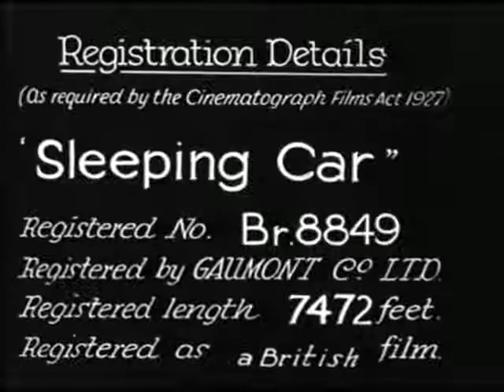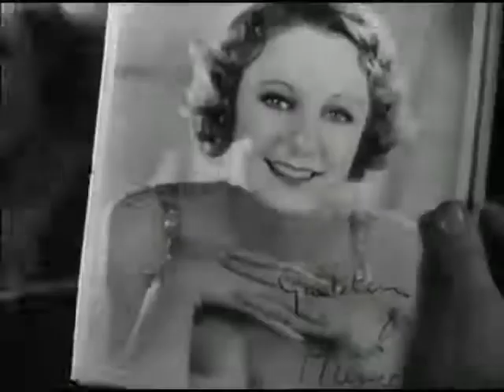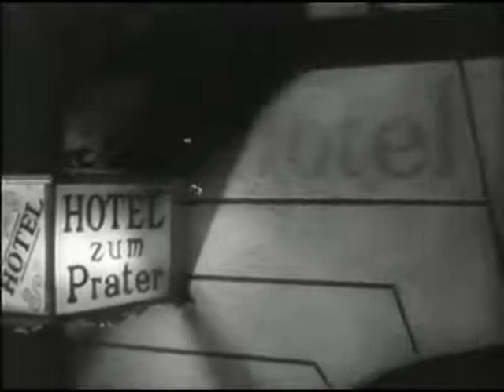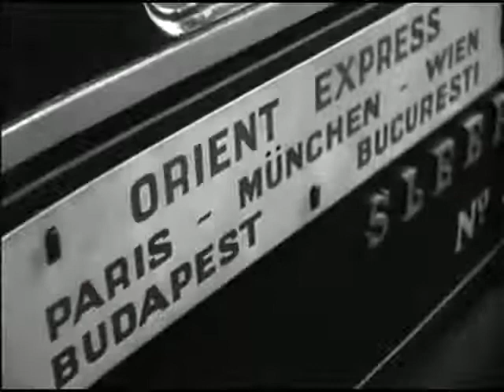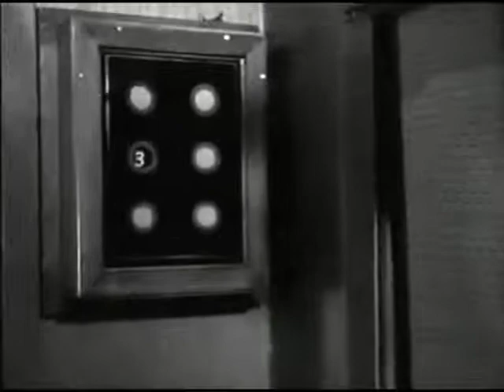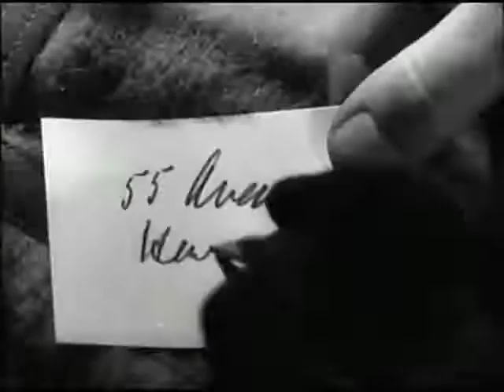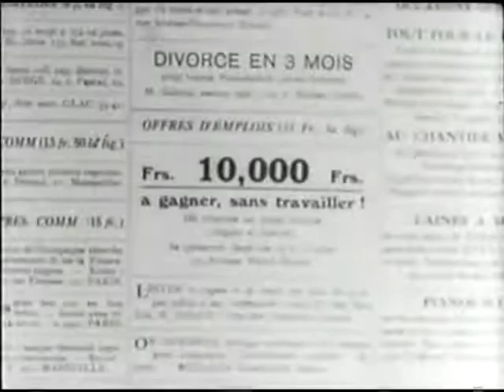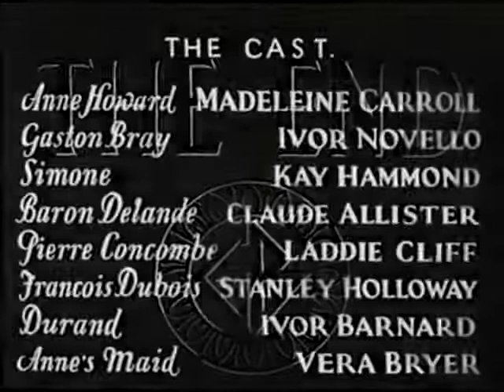Sleeping Car (1933)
A French sleeping-car attending with an eye for the ladies hooks up with a wealthy widow and they get married. What he doesn't know is that she married him because she wants to stay in France. Complications ensue.